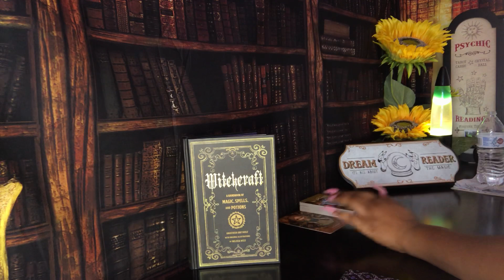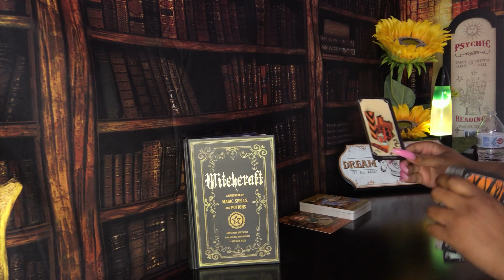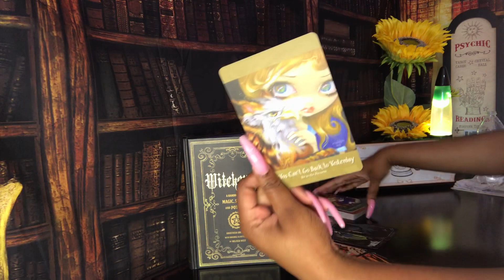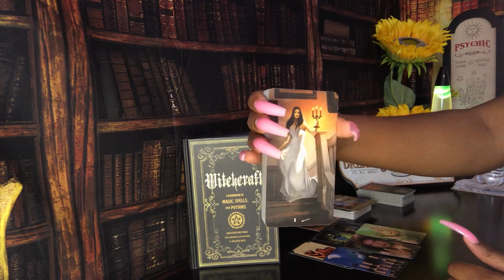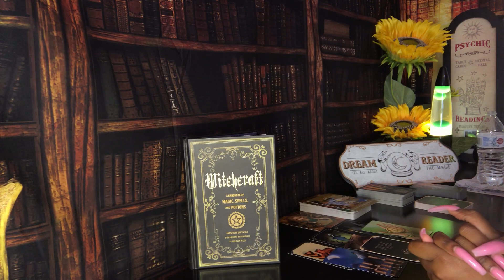SAGITTARIUS 🌕 PINK SUPER FULL MOON MESSAGES 🌕 PSYCHIC TAROT READING APRIL 2021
Sagittarius Pink Super Full Moon messages April 2021. Find clarity today with your zodiac signs psychic tarot reading. Watch your Sun, Moon, rising and Venus signs for more clarity.

3. OPTIONAL: You are welcome to send a BRIEF message regarding information that you would like me to focus your reading on.